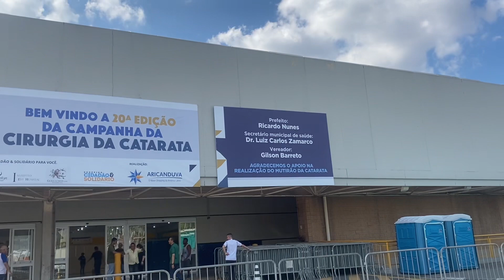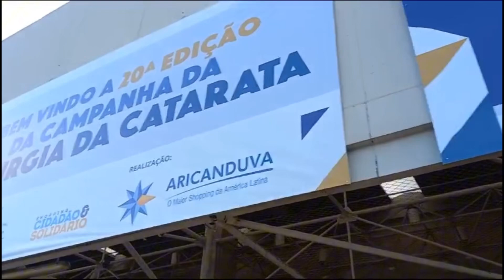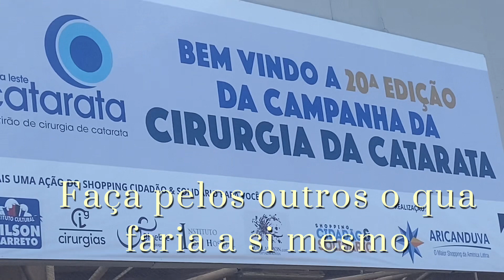VPR 23 20 Edição cirurgia da catarata começo meio e final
SEM ÓDIO E SEM MALDADE